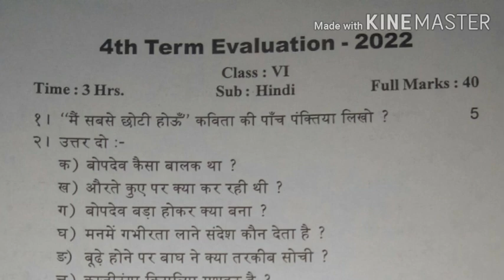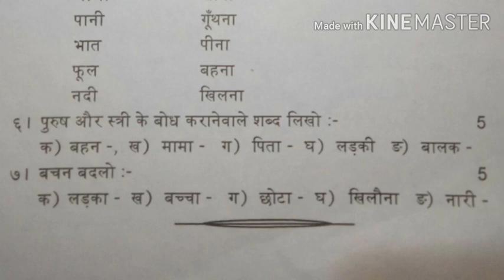৪ৰ্থ গোট মূল্যায়ণ/Class 6/ Hindi(L-3)/প্ৰশ্ন/2022/4th Term Evaluation/ক্লাস VI/Hindi/Question Paper